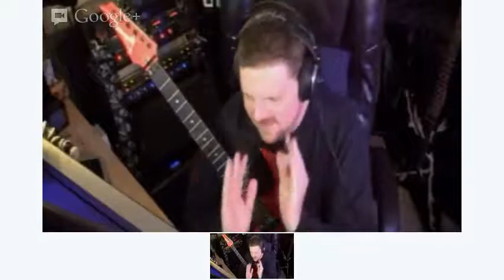GMC Lesson 133 - Live Video Feed from GuitarMasterClass Chat Lesson 133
Working the STRETCH!